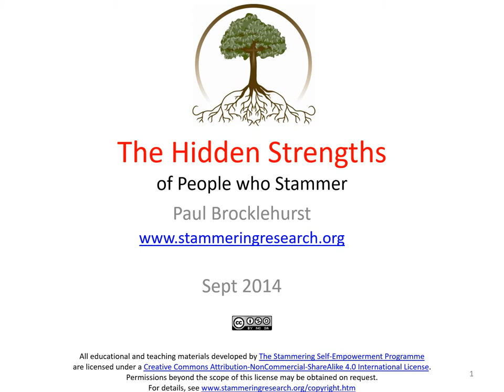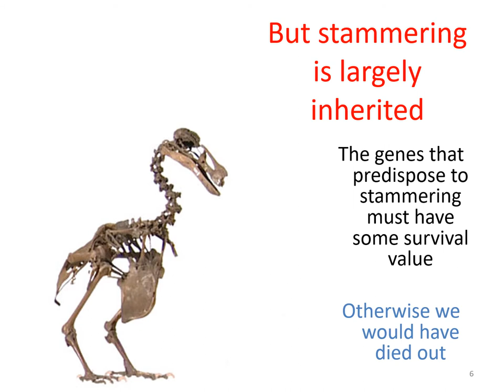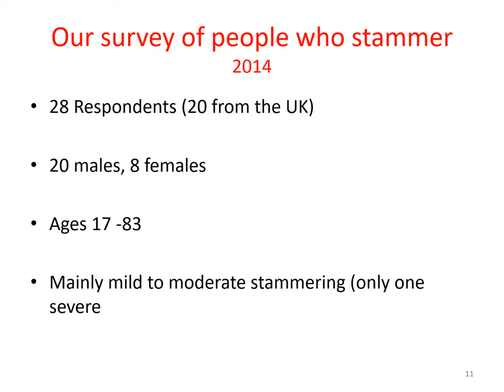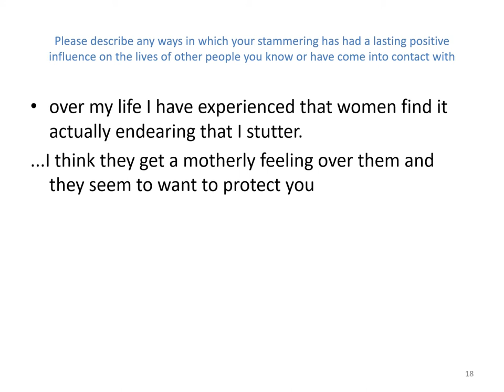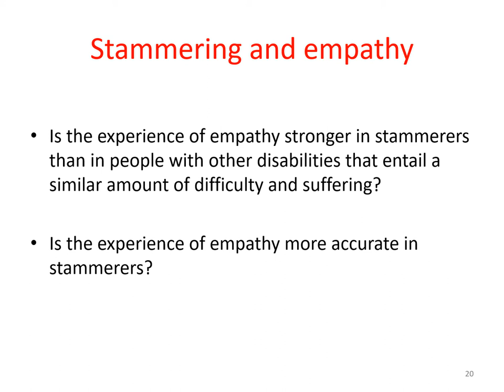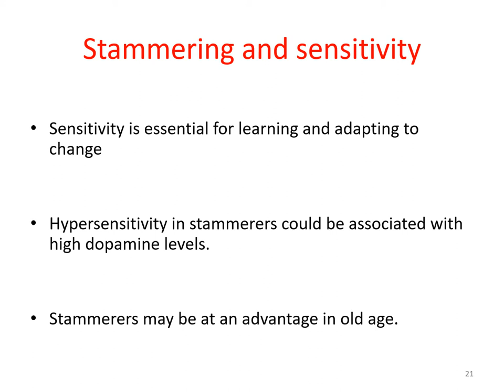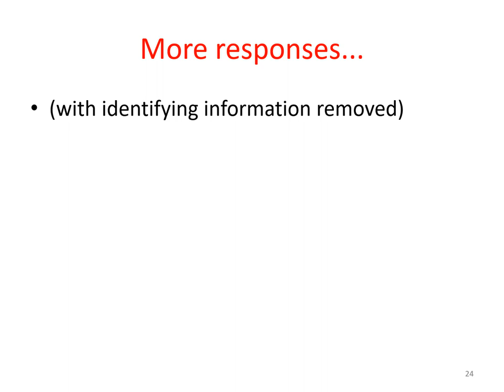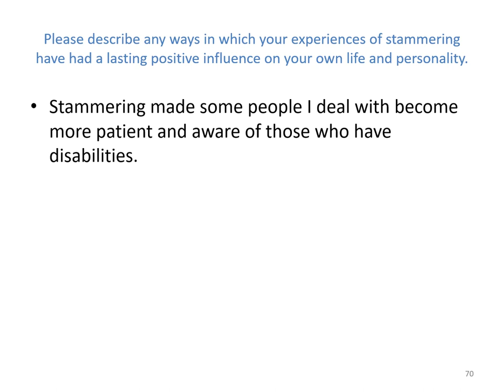The Hidden Strengths of People who Stammer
This slideshow (with audio) is a reproduction of a talk I gave at the British Stammering Association National conference, August 2014 in Glasgow.
For further details of the Stammering Self-Empowerment Programme's activities, visit our